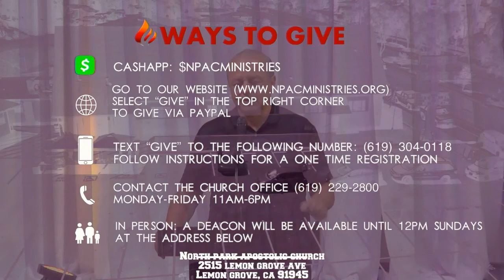7.27.22 Bible Study